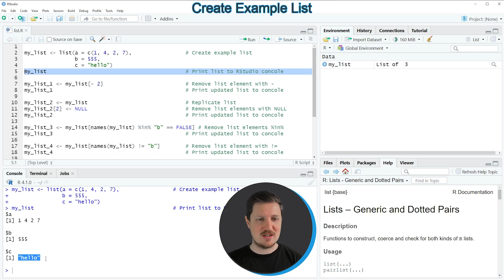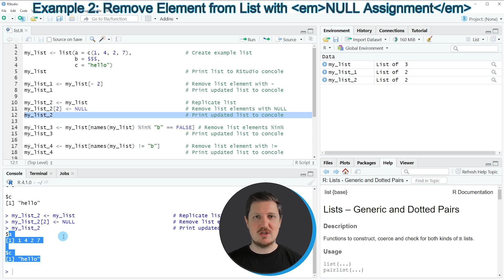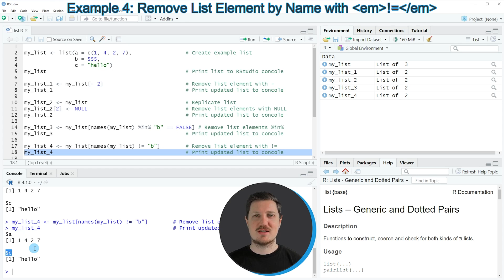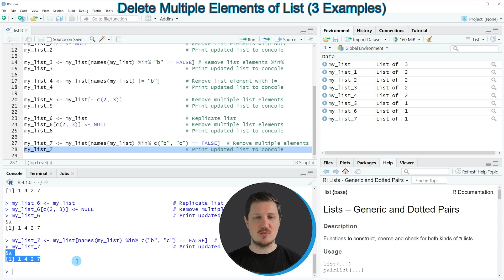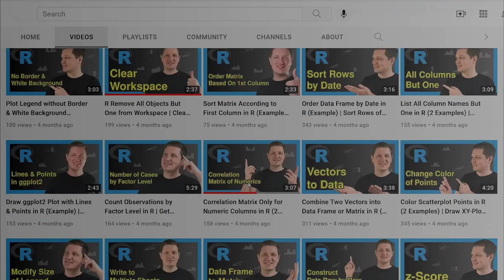Remove Element from List in R (Example) | Delete & Drop Component | NULL Assignment & %in% Operator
How to remove one or multiple elements from a list in the R programming language. More details
R code of this video:

my_list ‹- list(a = c(1, 4, 2, 7),                 # Create example list
                b = 555,
                c = "hello")
my_list                                            # Print list to RStudio concole

my_list_1 ‹- my_list[- 2]                          # Remove list element with -
my_list_1                                          # Print updated list to concole

my_list_2 ‹- my_list                               # Replicate list
my_list_2[2] ‹- NULL                               # Remove list elements with NULL
my_list_2                                          # Print updated list to concole

my_list_3 ‹- my_list[names(my_list) %in% "b" == FALSE] # Remove list elements %in%
my_list_3                                          # Print updated list to concole

my_list_4 ‹- my_list[names(my_list) != "b"]        # Remove list element with !=
my_list_4                                          # Print updated list to concole

my_list_5 ‹- my_list[- c(2, 3)]                    # Remove multiple list elements
my_list_5                                          # Print updated list to concole

my_list_6 ‹- my_list                               # Replicate list
my_list_6[c(2, 3)] ‹- NULL                         # Remove multiple list elements
my_list_6                                          # Print updated list to concole

my_list_7 ‹- my_list[names(my_list) %in% c("b", "c") == FALSE]  # Remove multiple elements
my_list_7                                          # Print updated list to concole